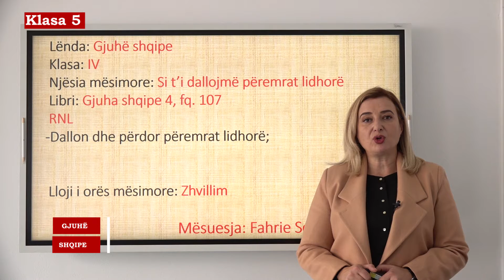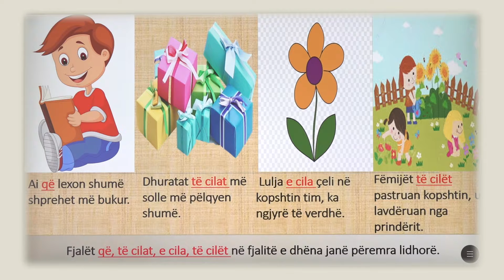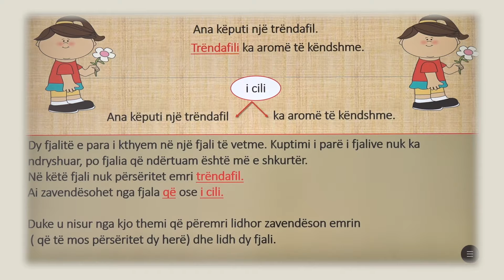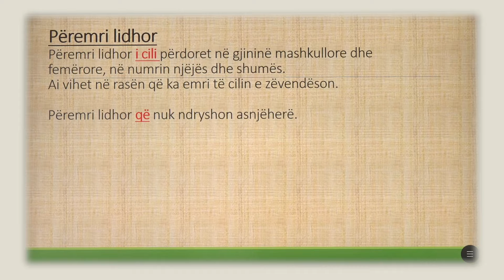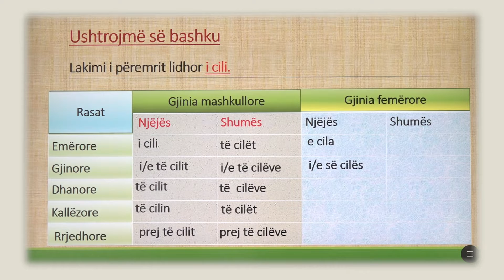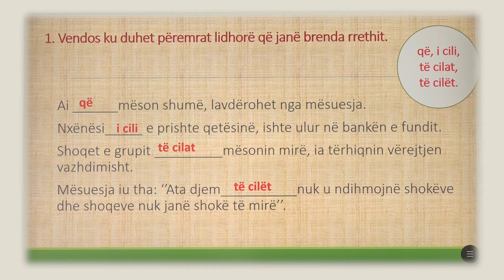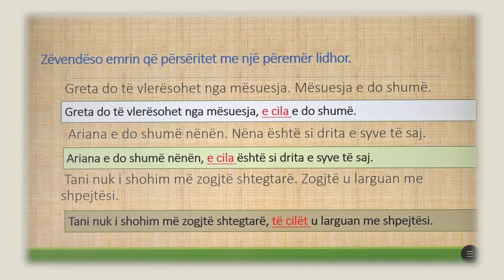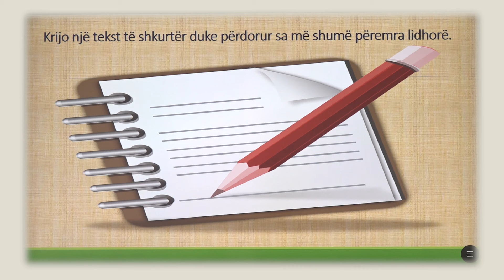4 01 069 - Java 14 - Gjuhë shqipe - Si t'i dallojmë përemrat pronorë